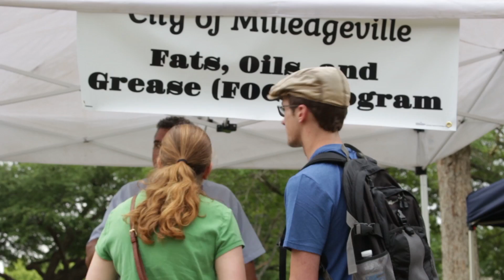GC's Annual Earthfest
Georgia College campus celebrated "Earthday" with their annual "Earthfest". GC had face painting, bouncy houses, ice cream and much more to celebrate our planet.